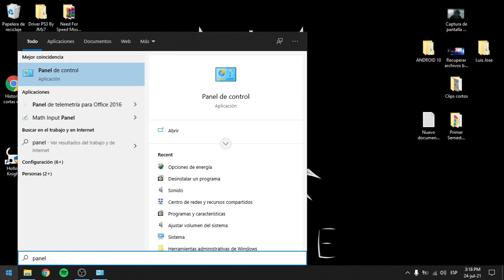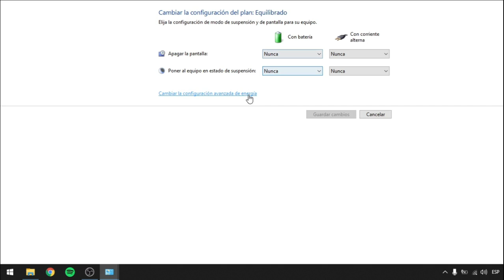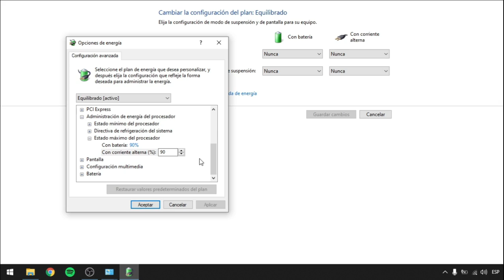¿Por qué mi laptop se apaga de repente? ++ SOLUCIÓN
En este video, explico por qué tu laptop de la nada se apaga y no sabes qué hacer y te traigo una solución que te puede ayudar con este problema.
Aquí te dejo un artículo con más información relacionada con este tema:
Únete a mi canal de TELEGRAM:
APOYAR EL CANAL:
Algo que no me dio tiempo a explicar en el video, es que si después de que tu laptop se apagó y no quiere encender, puedes desconectar tu cargador, batería y todos los periféricos conectados a esta y dejar el botón de encendido presionado durante unos 15 segundos, después de esto, solo vuelve a colocar la batería y el cargado y prueba a encender la laptop y haz el proceso que se hace en este video, para que no te vuelve a ocurrir lo mismo.